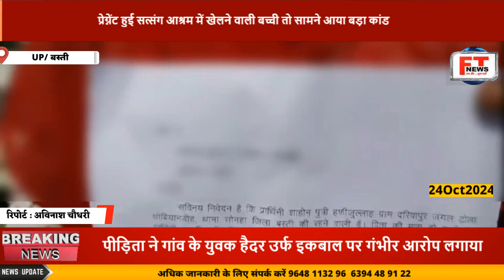basti_news पीड़िता को युवक द्वारा पिछले 6 माह से लगातार परेशान कर रहा है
पीड़िता को युवक द्वारा पिछले 6 माह से लगातार परेशान कर रहा है